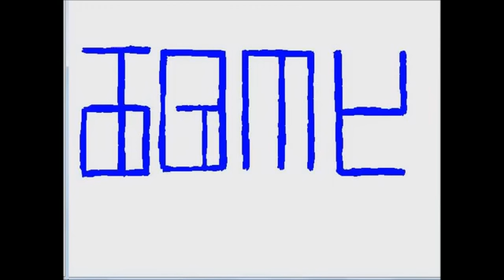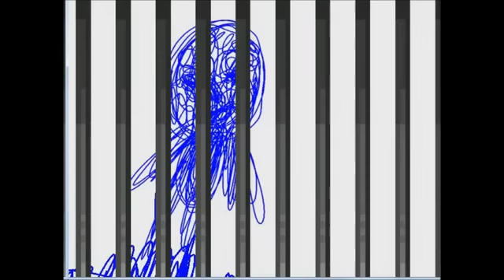レゴで「青鬼」を撮ってみた Part3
from niconico-douga